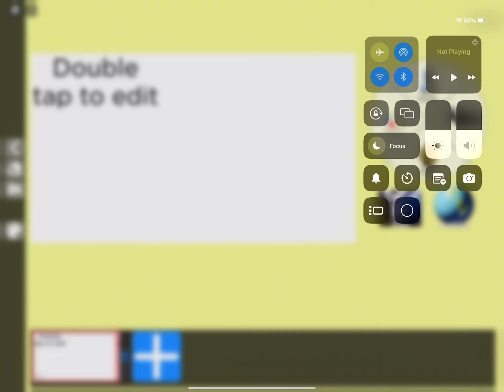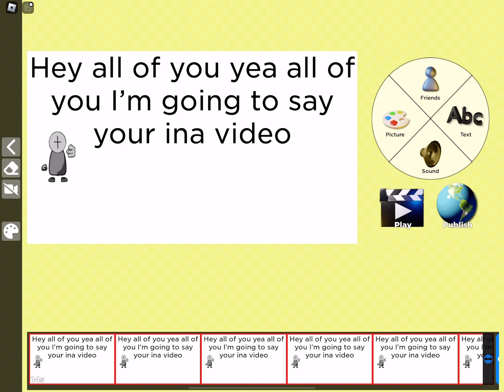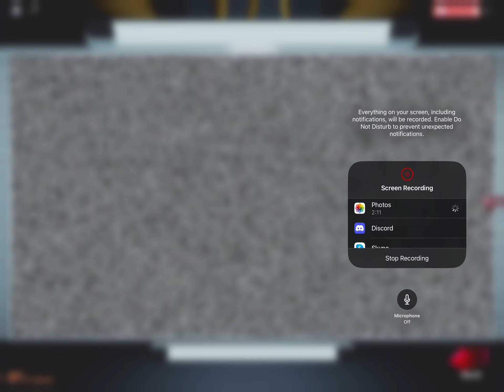My third movie